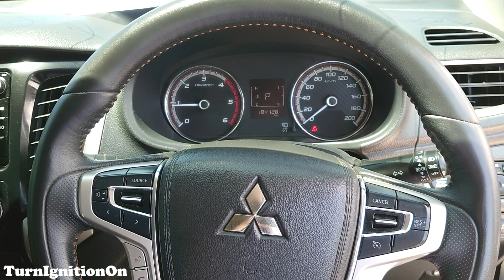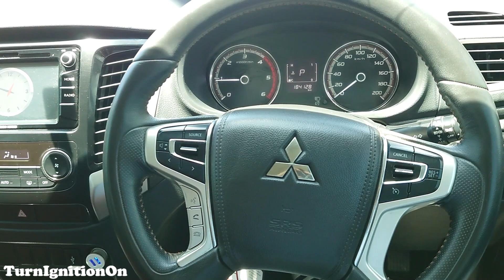2018 Mitsubishi L200 Triton 2.4 AT - Startup